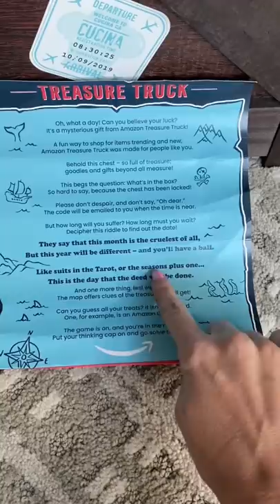Help me solve the riddle to opening my treasure chest!!